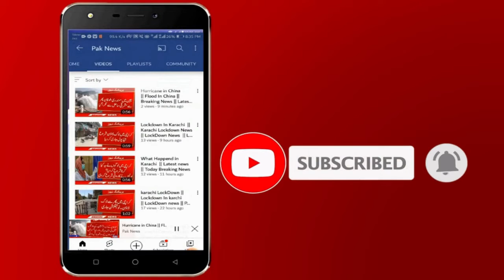Pak Army helicopter missing || Flood in Balochistan || pak weather live report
After New Moon Soon System Heavy Flood In Balochistan || Pakistan Latest Weather Report

In this video you Can see Latest Update regarding flood in balochistan | flood in balochistan 2022  | biggest flood in pakistan | rain in balochistan |  | rain in balochistan today | rain update in balochistan  | Karachi weather Forecast | Pak Weather Live  | Today weather Report |